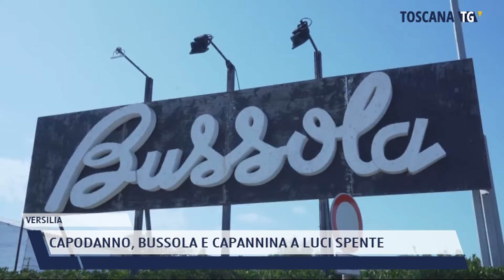2021-12-30 VERSILIA - CAPODANNO, BUSSOLA E CAPANNINA A LUCI SPENTE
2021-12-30 VERSILIA - CAPODANNO, BUSSOLA E CAPANNINA A LUCI SPENTE